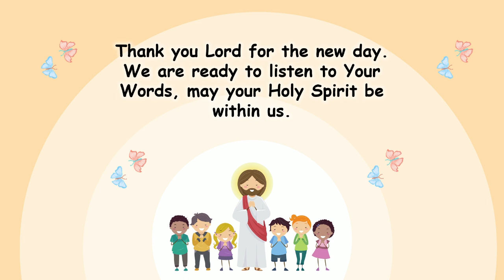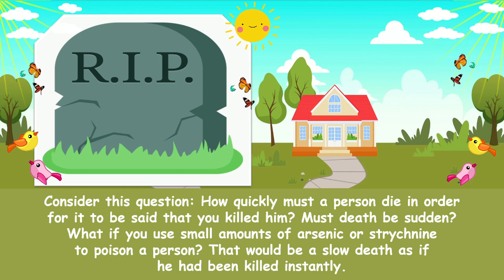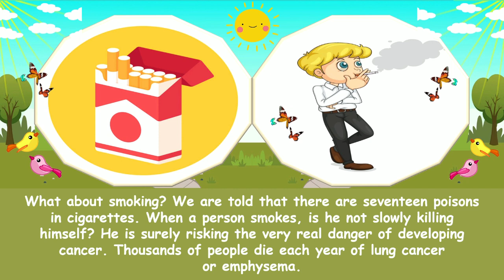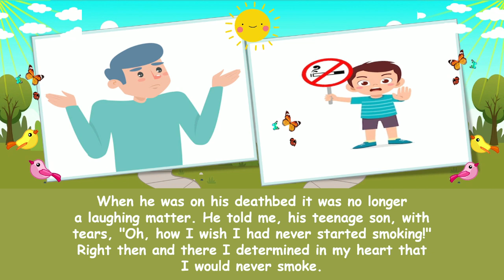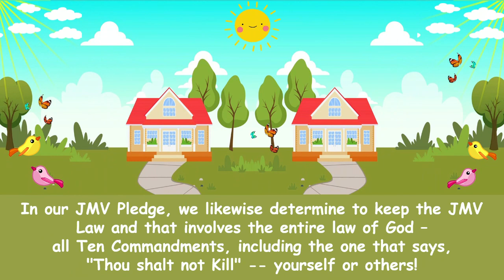"Don't Kill Yourself" | Children Morning Worship | October 13, 2023